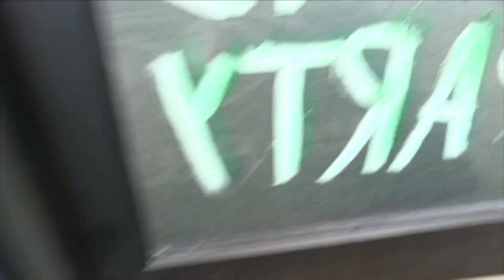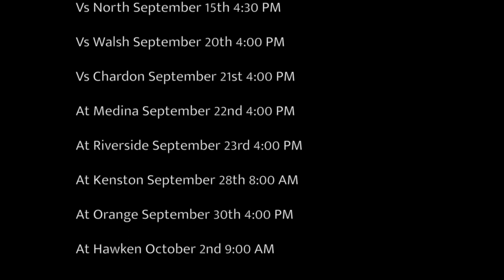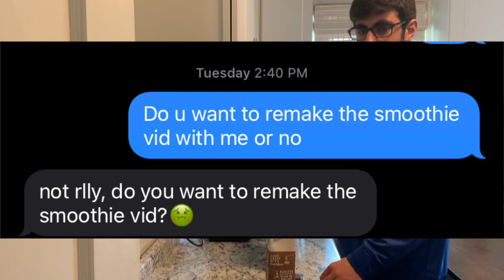Wildcat Weekly September 10th